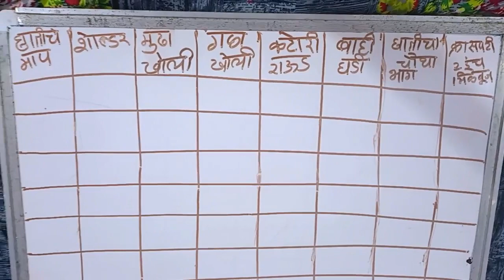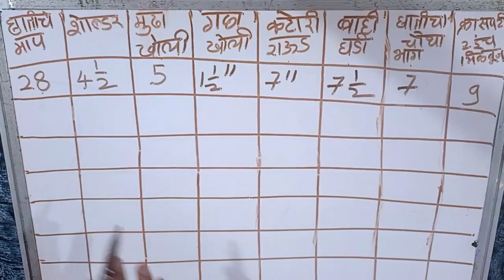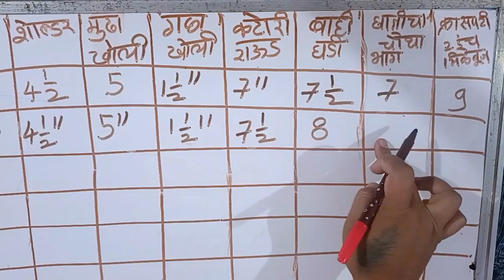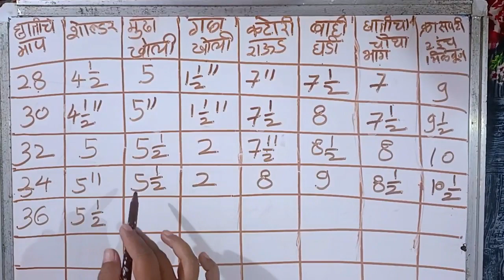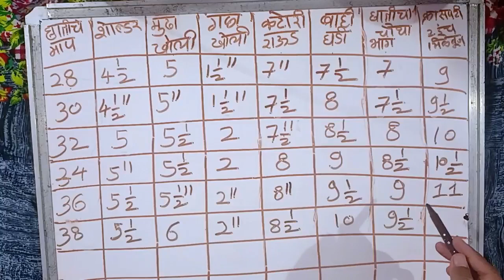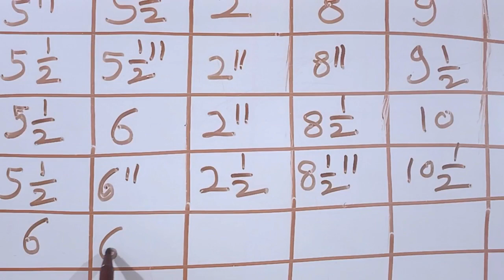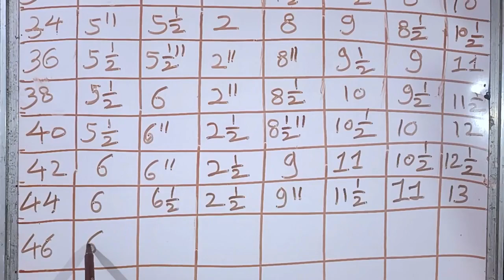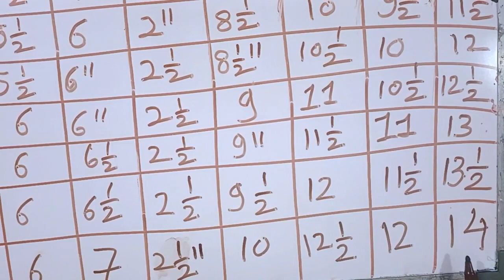ब्लाउज शिवण क्लास ( ५ दिवस ) तक्त्यानुसार ब्लाउजची मापे घ्या अगदी परफेक्ट माप आणि ब्लाउज येथील